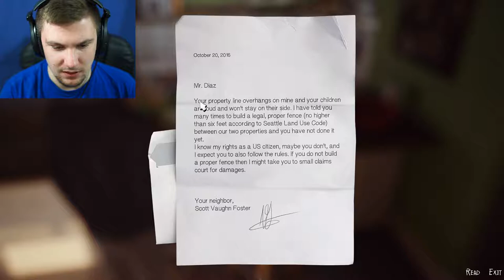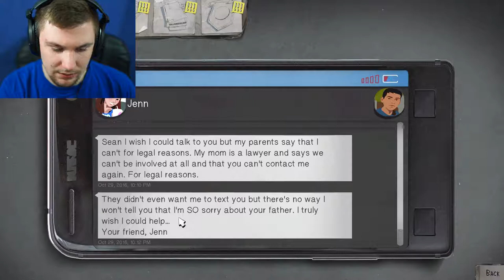STICKING TOGETHER | Life Is Strange 2 Episode 1 - Part 1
This Season We Play As Sean & Are Joined By His Brother, Daniel.